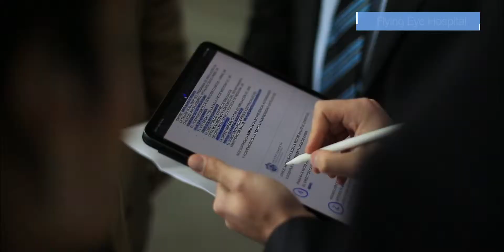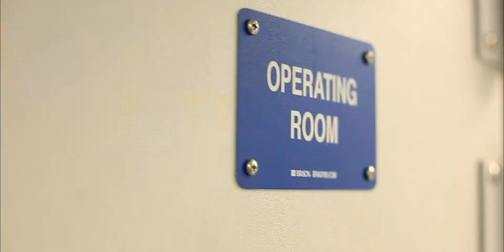Flying Eye Hospital